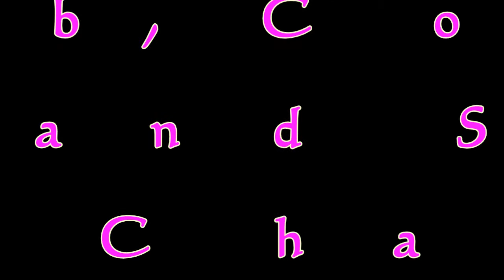Best wedding Performance Video dance | গ্রামের যুবতী মেয়ের নাচ।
This video is taken from a wedding ceremony. Some of which we have raised in front of you in YouTube. If the video does not promote the video to harm anyone's honor.
এই ভিডিওটি একটি বিয়ের অনুষ্ঠান থেকে নেওয়া । যার কিছু অংশ আমরা আপনাদের সামনে ইউটিউবের মাধ্যমে তুলে ধরলাম ।যদি ভিডিওটি আমরা কারো সন্মান হানি করার জন্য ভিডিও প্রচার করি না ।